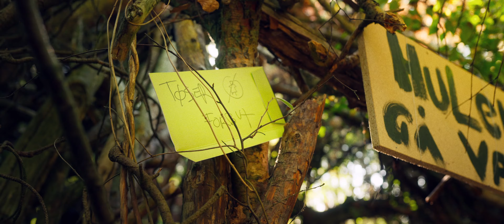Specialklassen musikvideo - Hulen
Her er et lille sommerhit om dengang!

Kæmpe TAK til de medvirkende:
🎥Kamera og klip: Morten Øbro

KH
Gatti, Leffe & Ras